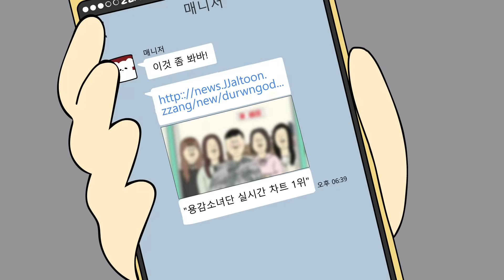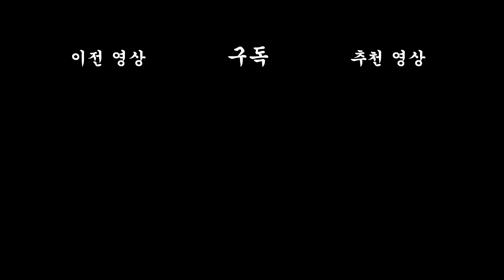[짤툰 오리지널] 역주행